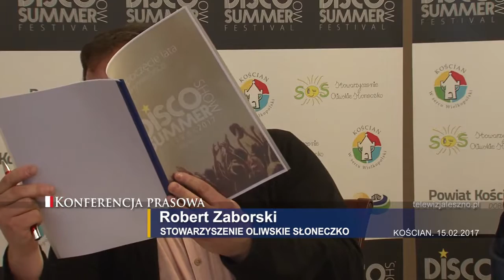KP Disco Summer Show 2017